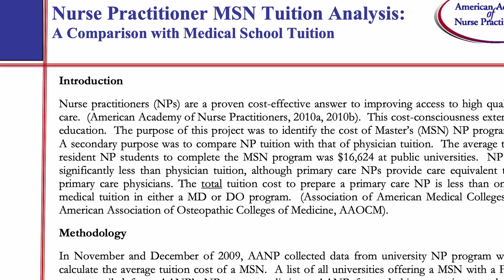Why I picked CRNA over Nurse Practitioner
Deciding between the CRNA route and the Nurse Practitioner route can be difficult and may cross a lot of nurses' minds who are thinking about going into an advanced nursing practice role. In this video, I tell you my reasons in why I chose to go to CRNA school and the differences between the two professions.